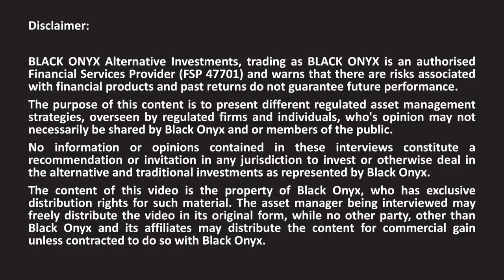GMG Real Estate - Why Portugal? - BLACK ONYX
BLACK ONYX interviews specialist asset managers. Here we discuss international property developments and why Portugal with Newman Leech from GMG.